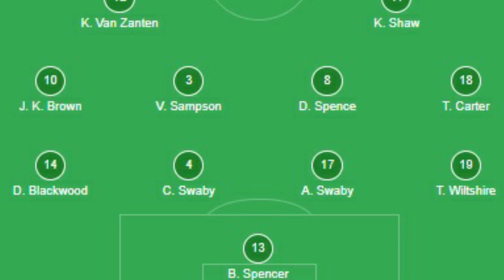🔥 COLOMBIA se CLASIFICA a CUARTOS de FINAL del MUNDIAL ⚽ VENCE 1 a 0 a JAMAICA 💥 GOL de CATA USME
Mi opinión y resumen de Colombia 1 - 0 Jamaica
Octavos de final de la Copa Mundial de Fútbol Femenino de la FIFA

 - Música original de Jimena Roig